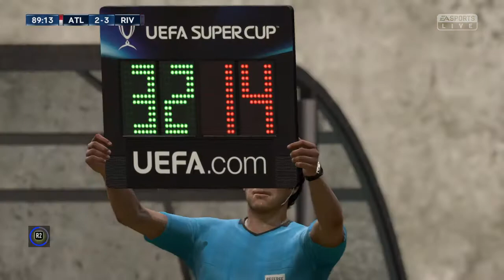River Plate campeón de la Super Copa de la UEFA/ River vs Atlético de Madrid.